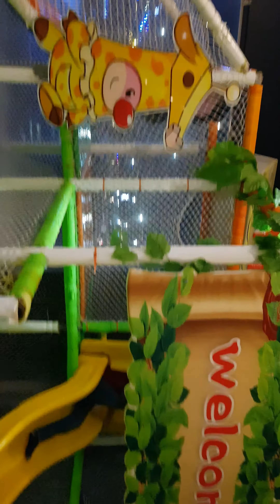kos pich kaka sukishop menu